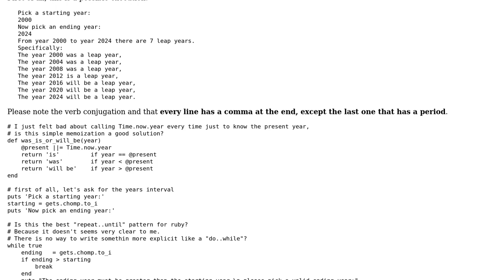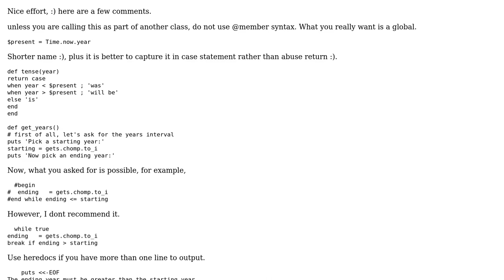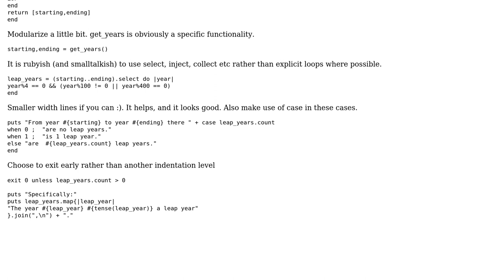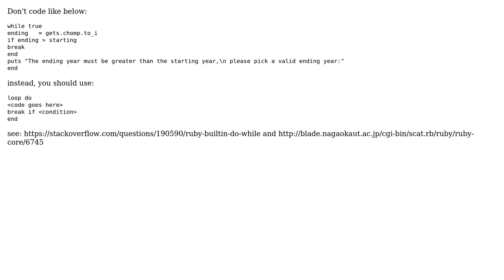Code Review: Leap year program (2 Solutions!!)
Code Review: Leap year program

With thanks & praise to God, and with thanks to the many people who have made this project possible! | Content (except music & images) licensed under CC BY-SA | Music | Images & others | With thanks to user Siwei user rahul user Jamal user Darme and the Stack Exchange Network Trademarks are property of their respective owners. You are responsible for your own actions.